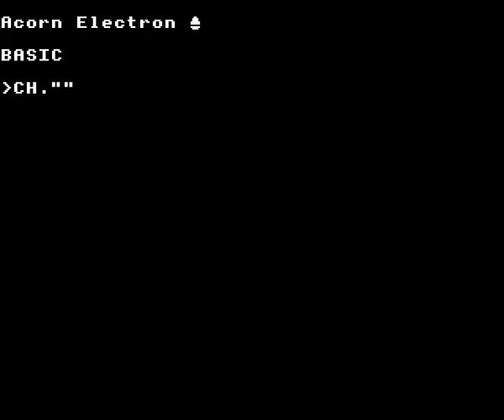Bumble Bee on the Acorn Electron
Gameplay footage of Micro Power's Bumble Bee on the Acorn Electron, recorded using Elkulator.